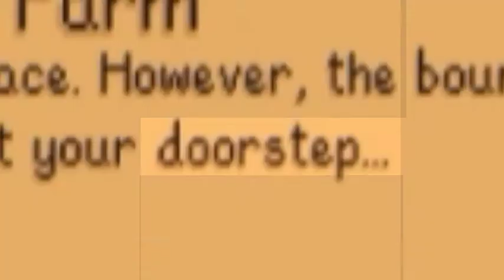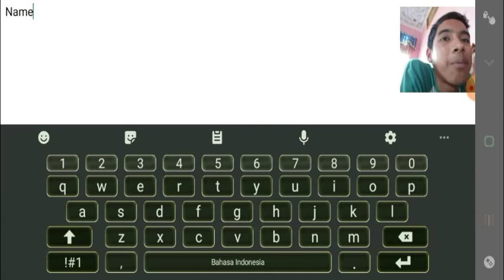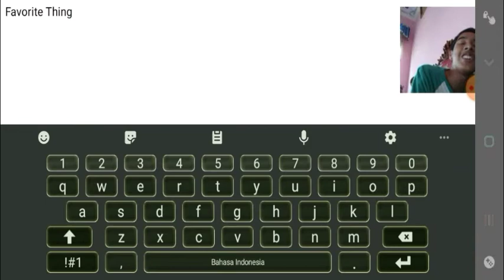I escape life..... and become a Farmer? | Stardew Valley #1 | LEIBLUE GAMING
I escape life and become a farmer, this happens.

Hello everyone, Welcome to my first gameplay on Stardew Valley.
Stardew Valley is a Paid Farming RPG Simulation game Cross platformed,
with its pixel like graphics and a nostalgic farm, it is fun, and
i am playing it on my phone (Android) because the lack of Money.

Stardew Valley
Farming
RPG
Simulation
Pixel Games
Mobile Gameplay
LEIBLUE
LEIBLUE GAMING